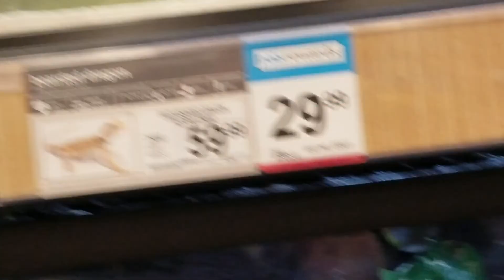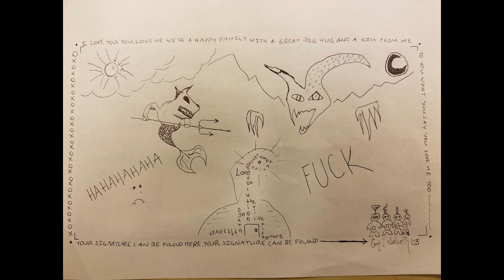ROSSCO covering " The Worst Rap Beat Ever Created "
When I first heard this, I knew I wanted to get on it.

Described as "The Worst Rap Beat Ever", I found it Entirely Unique, and Uniquely Obtuse... to the point questioning whether or not the metronome in one's head could be calibrated to even fuck with it. And so, I wanted the challenge.

been in a garden of eden
sippin wine i'm stevie
nicks lightin'  wicks
and now you know we're even
as if in severin
did the servant sever the serpent never
and that's why i'm schemin
a bleedin' demon
with meanin'
lightin' candles
screamin'

singin'

a beat like this hurr
it'z kinda wurd
it's really kinda strawnge
reminds me of how sexy Solange
i found another word that rhymes with orange

kill or be killed with a 9 beretta
tryna holster on my shoulda, but my blood wetta
cuuuuuuz
til aliens come in space ships smokin crack rocks killin earthling cops
poppin ray gun blasters with vicious lasers, beamin
all the earth girls are screaming
all their panties filled with semen
now, they gonna' unleash on the world, all these, devilish, demons
?pregunatas?x2

cause I wanna live on white sand beaches
with a parrot on my shoulder like jimmy buffet
drinkin my marteen-uss
playin' with my peen-uss
in peace, jesus
til the feds come out and clean us